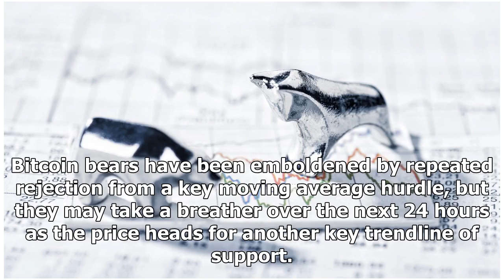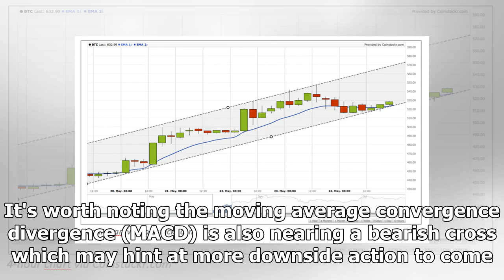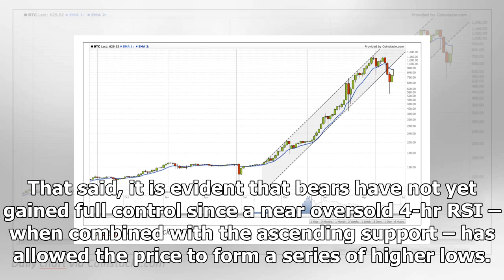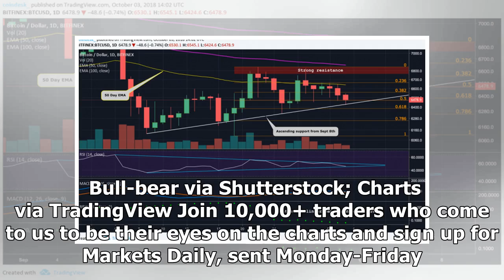Bitcoin's Price Is Testing a Month-Long Trend Line